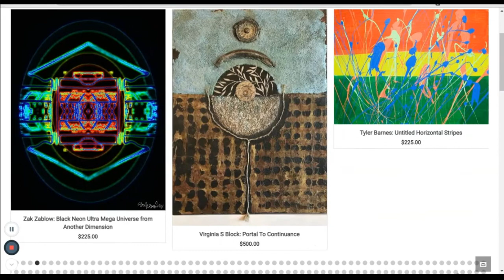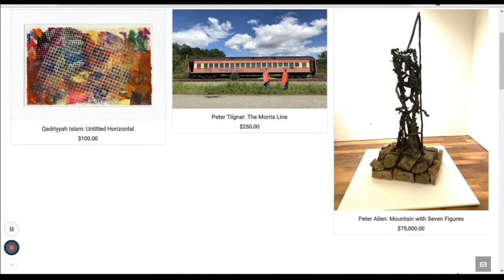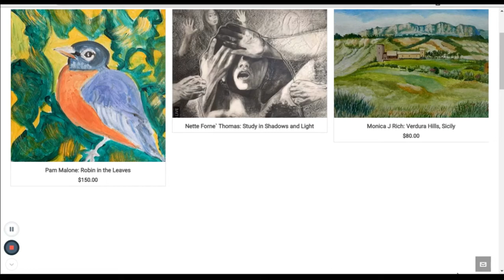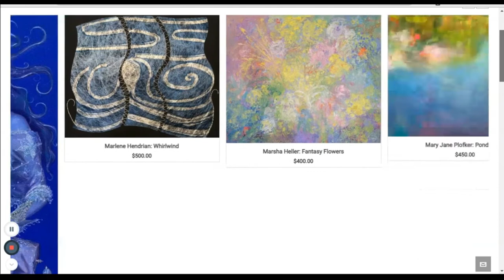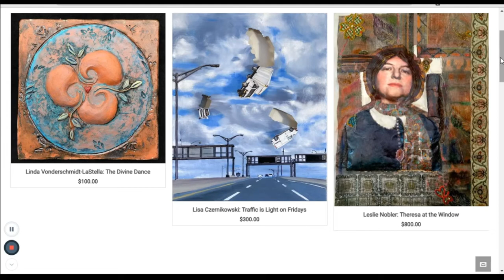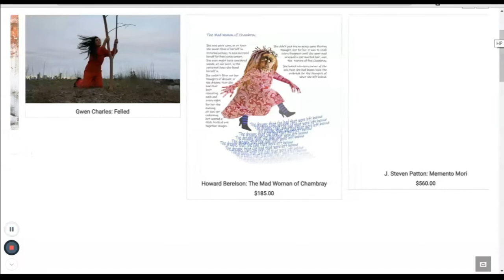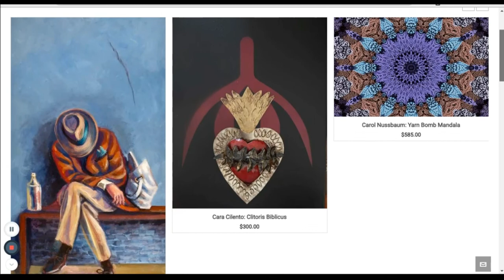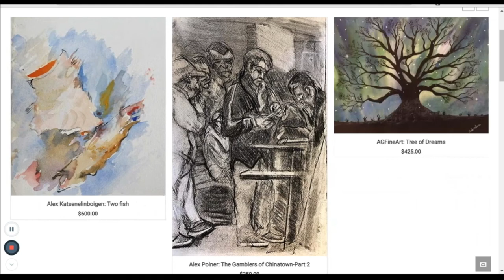State of the Art 2021